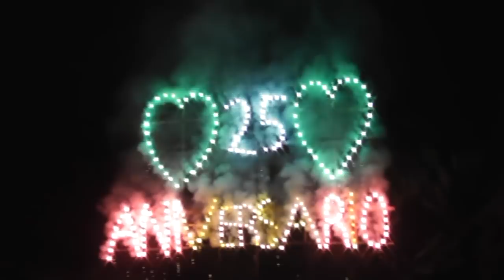Bodas de Plata de Lourdes & Miguel en La Joyita, Tierra Nueva, S.L.P. 26 Diciembre 2017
OSCAR PRODUCCIÓNES CONTRATACIÓNES AL TEL. ( Whatsapp) OSCAR PRODUCCIÓNES TE OFRECE FOTOGRAFIA Y VIDEO, ORGULLOSAMENTE DE SAN LUIS POTOSI, S.L.P. MEX.